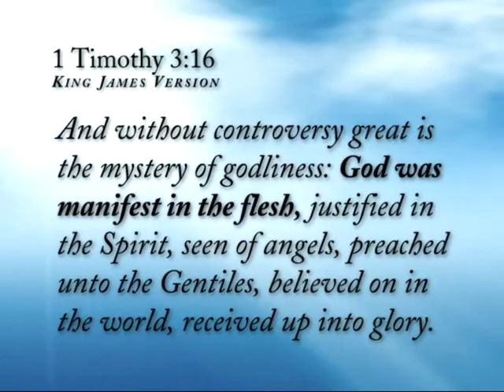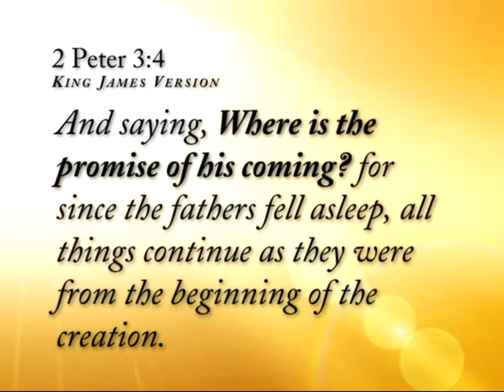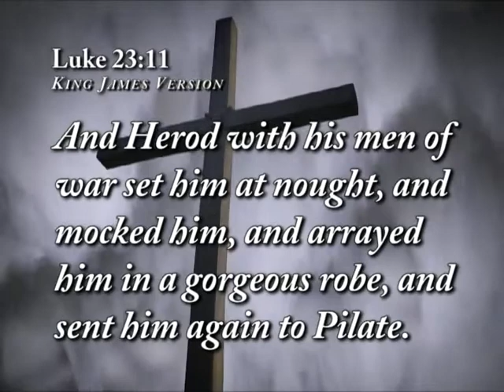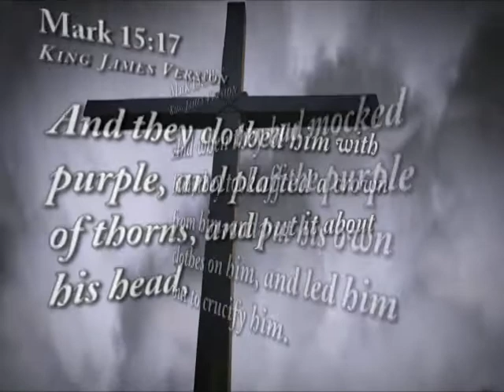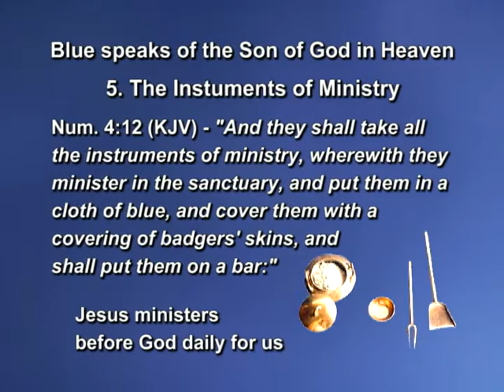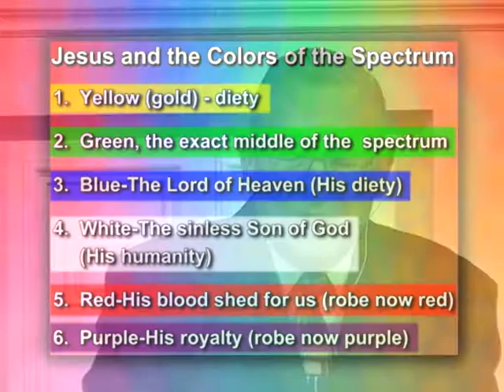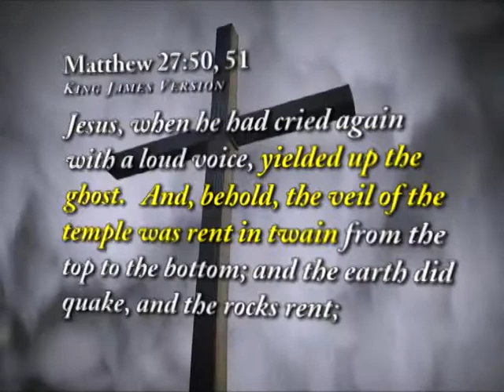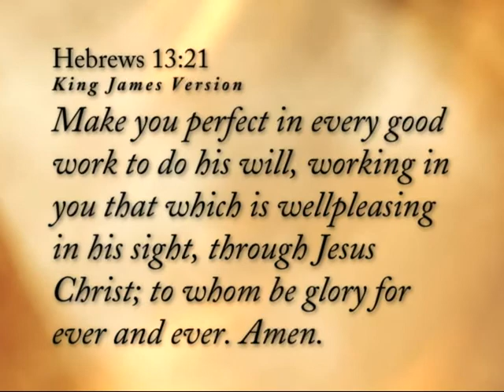The Six Miracles of the Cross 3 The Veil, Part 2